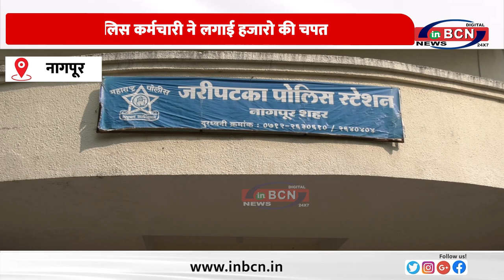पुलिस कर्मचारी ने लगाई हजारो की चपत ... INBCN NEWS